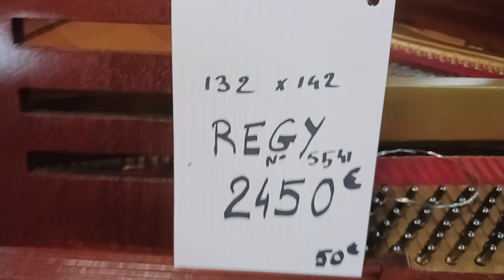vends piano Crapaud REGY 2450€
Joël bonnand
14 avenue du premier mai
91120 PALAISEAU

135 CM de long 142 de large.
Le piano à été très bien restauré.
il y a sans doute 10 ou 15 ans.
chevillage neuf, table flipote et réversible.
marteaux neuf, clavier ivoire.

un très beau petit piano z queue.
à vendre 2450€ ttc
transport Île de France,  et accord compris.
garantie 5 ans.
un accord chez viys compris.

Pianobonnand
Location de piano d'etude

Joël bonnand
vous chercher un piano a louer ?